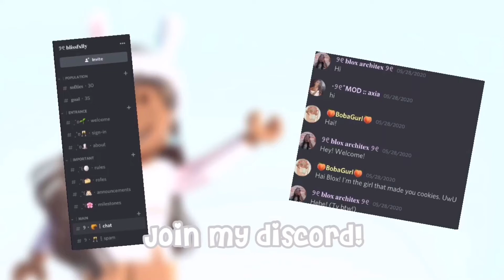Bloxburg Roleplay II family quarantine routine II blox architex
hey architex angels! we are so close to 200! can we make it there! (i believe in you all :D)
For a shoutout, make sure to comment architexangels comment may be featured!
⋆୨୧˚ Social Links ⋆୨୧˚
⋆୨୧˚ Join my roblox group ⋆୨୧˚

Milestones 𐐚 °
𐐚 °50🔐
𐐚 °100🔐
𐐚 °200🔒
𐐚 °300🔒
𐐚 °400🔒
𐐚 °500🔒
𐐚 °600🔒
𐐚 °700🔒
𐐚 °800🔒
𐐚 °900🔒
𐐚 °1000 🔒

⋆୨୧˚ FAQ TIME! ⋆୨୧˚
Q: cani be in your videos?
A: as of right now, i do not take requests since i have accounts (which friends fill into) which help me record, however i will notify if i need extras :D

A: i use blender!

A: I use imovie (on imac) and i export to my ipad using the app Inshot to add music!

Q: what do you use to rec?
A: i use quicktime player (mac only)